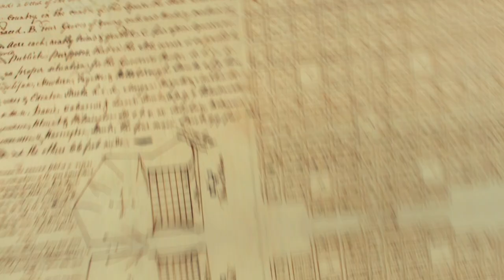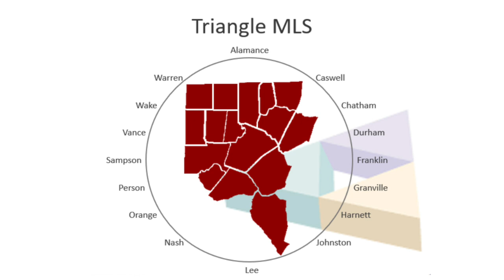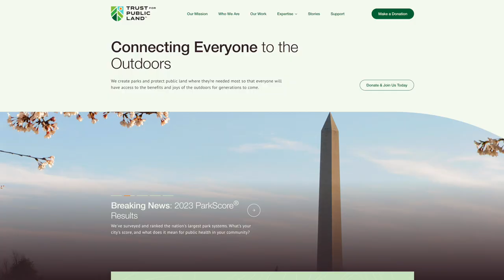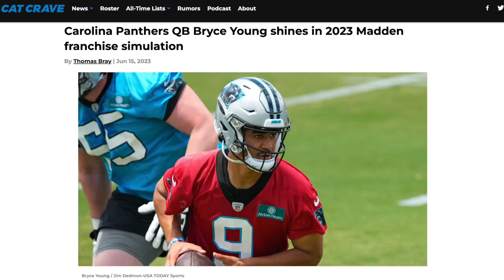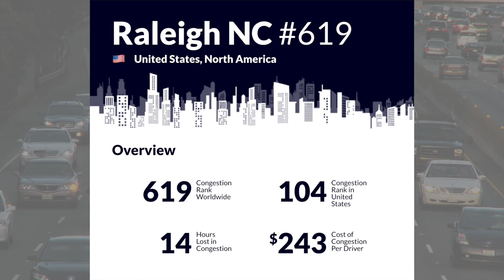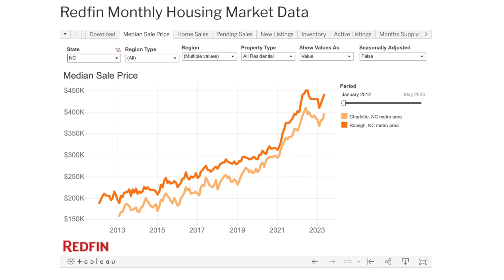Why Charlotte is the WORST Compared to Raleigh!!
Have you ever really wondered which one was better, Charlotte or Raleigh? I did too. So I took a trip to Charlotte to ask a lot of people. This is what I found.

0:00 Why I thought Raleigh was Better Than Charlotte
1:17 Character of Raleigh VS Charlotte
3:59 Interviewing my friends who moved to Charlotte from Raleigh
5:58 By the Numbers
8:18 Amenities
12:10 Traffic
13:05 Location/Convenience
14:10 Uptown Charlotte VS Downtown Raleigh
17:16 Housing

My name is Ellen Pitts and I am a Raleigh NC Realtor, and founder of Harmony Realty powered by the Compass real estate platform. My team would love to help you with your move in the Raleigh area or we would be glad to refer you to one of our partner agents throughout North Carolina!

Ellen Pitts
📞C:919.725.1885